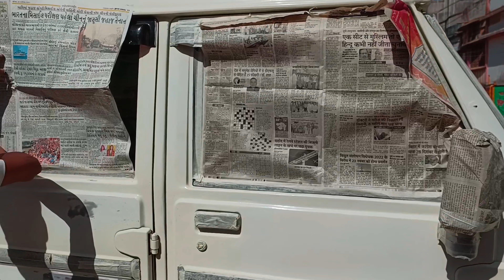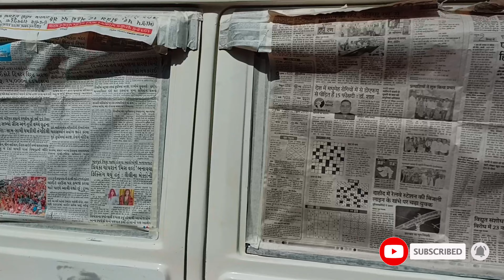BOLERO Denting and painting (part -1)/ Full restoration.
Mahindra BOLERO Denting and Painting.

Address:-
Nilambazar (788722) Karimganj, Assam
INDIA 🇮🇳
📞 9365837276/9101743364